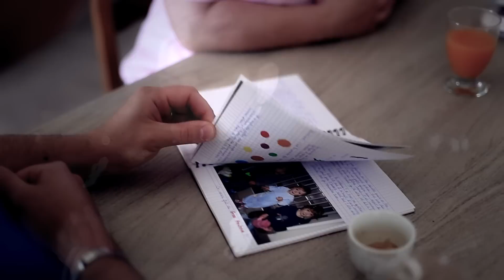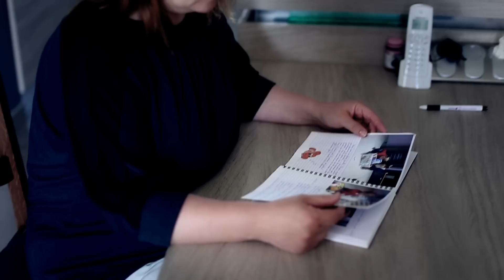Premtimi - Nena ime (Official Video)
Thanks to staff 10minuta.com lajme shqip with the latest albanian music news for song promotion.

Premtimi - Nena ime (Official Video Song)
Music and Lyrics realised by Music Studio: Mbreti Records
Video Produced and arrangement by Video Production Company: Manimsa Photo & Video (located in Switzerland)
Piano Melody by Artist: Alban Isaku
Guitar Melody by Artist: Pajazit Morina

Video location: Laufenburg Germany, Zaessingue France and Basel Switzerland

Ketu keni edhe kenge hitet e reja te fundit muzik shqip 2017